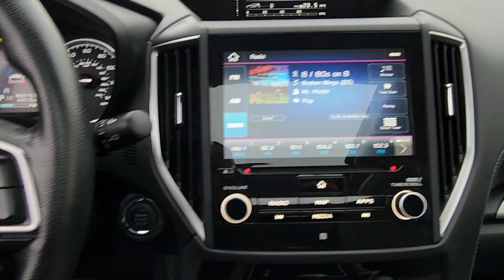2021 Subaru Forester Wantagh, Levittown, Babylon, Hempstead, Nassau County NY 25029U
Crystal White Pearl Used 2021 Subaru Forester Limited available in Wantagh, New York at Hassett Automotive. Servicing the Levittown, Babylon, Hempstead, Nassau County NY area.

Hassett Automotive
3530 SUNRISE HWY

CERTIFIED SUBARU 7 YEAR 100000 MILE WARRANTY INCLUDED!NO PREP OR DELIVERY FEESNO FILING FEESNO TRANSPORTATION FEESNO FORCED FINANCING TO TAKE ADVANTAGE OF OUR INTERNET PRICES!NO HIDDEN DOWN PAYMENT!CLEAN CARFAX!ONE OWNER!Look at this certified 2021 Subaru Forester Limited w/Navigation. Its Variable transmission and Regular Unleaded H-4 2.5 L/152 engine will keep you going. This Subaru Forester features the following options: SPLASH GUARDS -inc: Part number J101SSJ000 REAR SEATBACK PROTECTOR -inc: Part number J501SSJ310 REAR BUMPER COVER -inc: Part number E771SSJ000 GRAY PERFORATED LEATHER-TRIMMED UPHOLSTERY DOME LIGHT LED UPGRADE -inc: Part number H461SFL110 CRYSTAL WHITE PEARL AUTO-DIMMING MIRROR W/COMPASS -inc: Part number H501SSG203 AUDIO SYS & DRIVER ASSIST TECH & HTD STEER WHEEL -inc: Reverse Automatic Braking System (RAB) Heated Steering Wheel Radio: Subaru Starlink 8.0 Multimedia Nav System AM/FM stereo HD Radio w/single-disc CD player w/MP3/WMA/CRR/RW file capability multi-touch gesture high resolution display 8.0 LCD screen voice activated controls voice activated navigation Bluetooth audio streaming connectivity hands-free phone connectivity and hands-free SMS text messaging connectivity Near Field Communication (NFC) iPod control capability rear-vision camera display SiriusXM All Access radio Traffic and Travel Link (subscription required) smartphone integration: AHA Android Auto CarPlay and Pandora Starlink cloud applications: refer to subaru.com for app availability dual USB input ports 3.5mm auxiliary input jack and body color roof mounted antenna harman kardon 576W Amp & Speaker System 9 speakers Navigation System multi touch gesture high resolution display screen SD card ma ALL-WEATHER FLOOR LINERS -inc: Part number J501SSJ030 and Wheels: 18 x 7.0J Black Machine Finish Alum Alloy. See it for yourself at Hassett Ford Lincoln 3530 Sunrise Hwy Wantagh NY 11793.